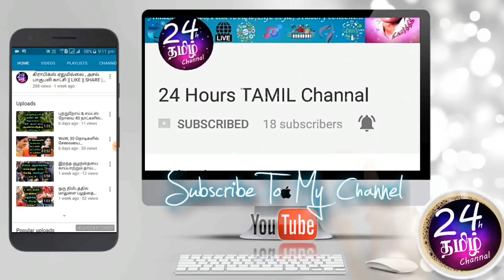இளைநரைக்கு 100 % தீர்வு ,முழுமையான வீட்டு வைத்தியம் || white hair remove tips in tamil